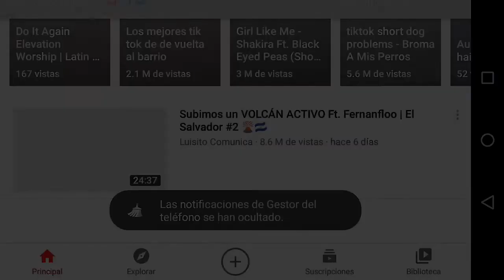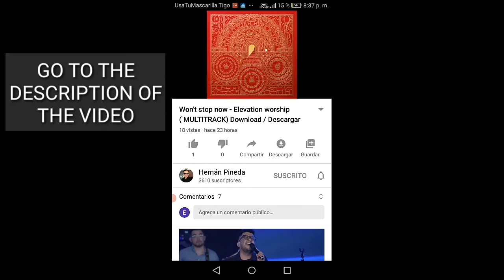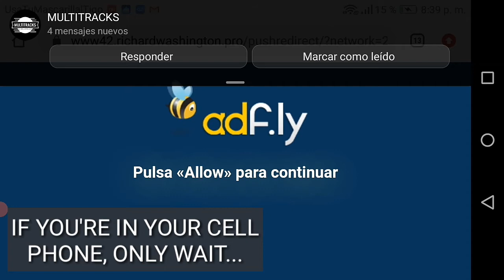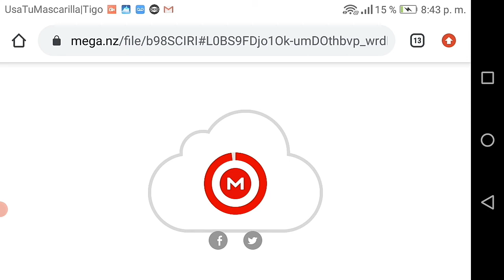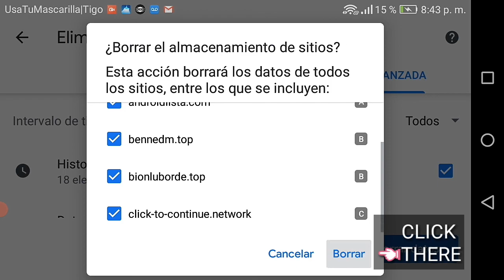How to download multitracks, instrumentals and videos uploaded in my channel?